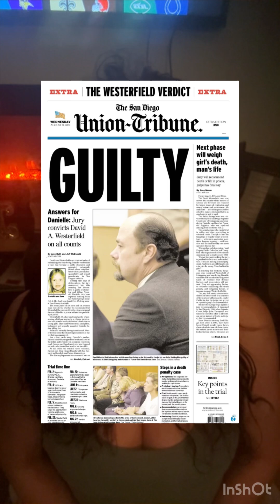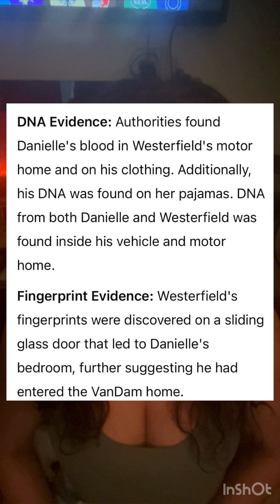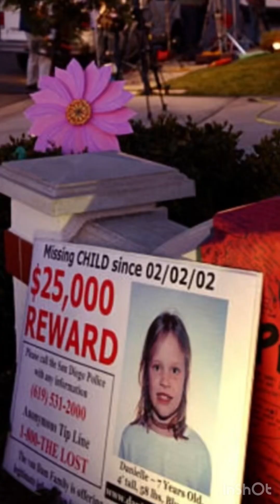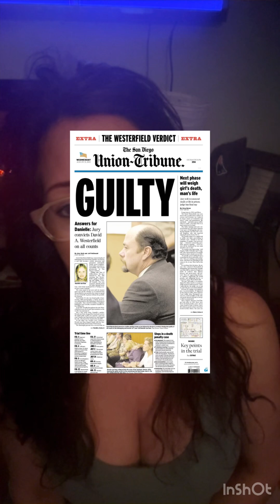The HEINOUS crimes against Danielle Van Dam. Swingers? Neighbors? What happened?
I went over this case of the unfortunate story of Danielle Van Damme, who was abducted, and then found later out in San Diego. Her murderer was found to be David Westerfield, who is incarcerated for the death penalty due to the case He has made many appeals. I even see a book about his story, but I’m more interested in Danielle‘s story.